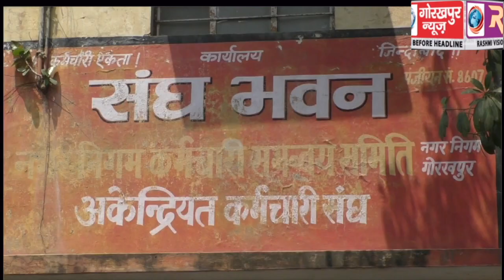नगर निगम कर्मचारी समन्वय समिति के अध्यक्ष द्वारा अकेन्द्रियत कर्मचारी संघ की उपेक्षा किये जाने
नगर निगम कर्मचारी समन्वय समिति के अध्यक्ष द्वारा अकेन्द्रियत कर्मचारी संघ की उपेक्षा किये जाने पर आयोजित हुई बैठक, समन्वय समिति के अस्तित्व पर हुई चर्चा